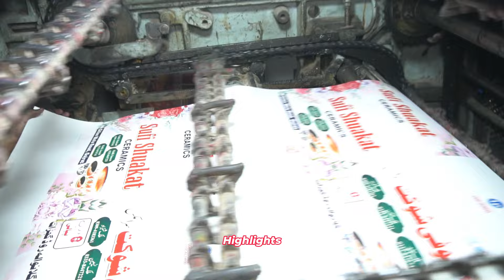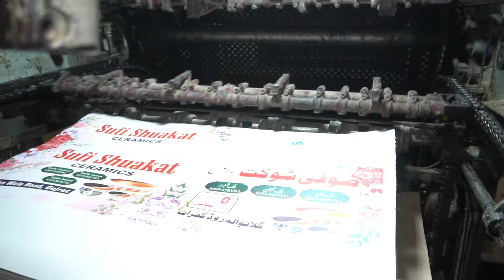How To Work Printer | Printing Press Machine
In this video, we'll take a step back in time and show you the fascinating process of an old printing press in action. Watch as the machines come to life and produce beautiful works of art through a combination of mechanics and skill. Don't miss this glimpse into the past and see how an old printing press worked!
Learn how to work a printing press machine in this video. We'll cover everything from printer cartridges to printing on different materials like flex, paper, and boxes. Perfect for small businesses!